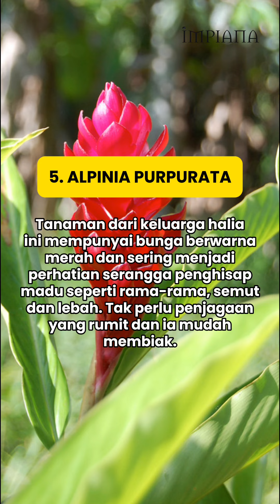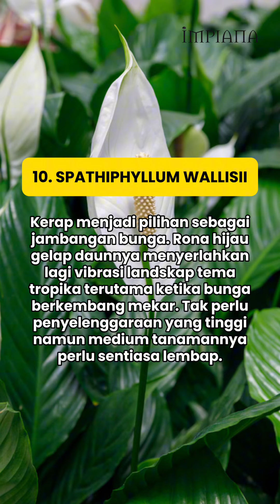10 Jenis Pokok Hiasan Yang Mudah Dijaga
Ini antara pokok hiasan yang mudah ditanam dan dijaga, tak payah hari-hari nak kena 'belai.